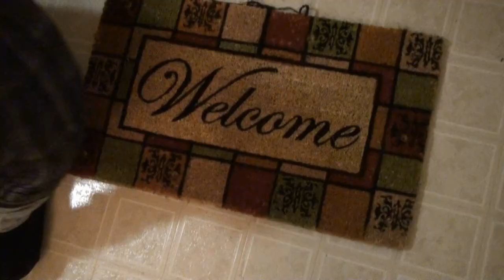Elegant Door Mats!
They light up when you step on them so your dark front door can be lit up at your convenience! Get your very own here: